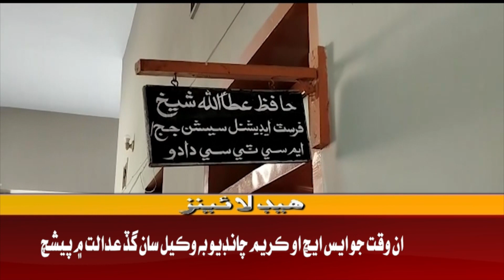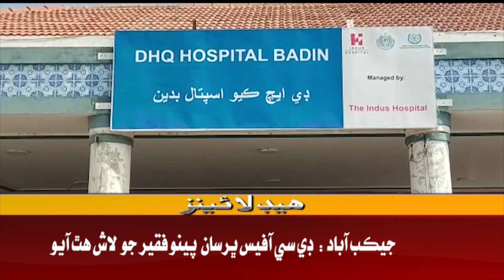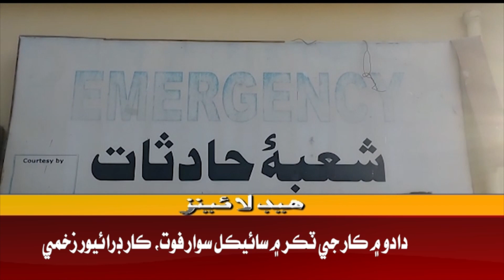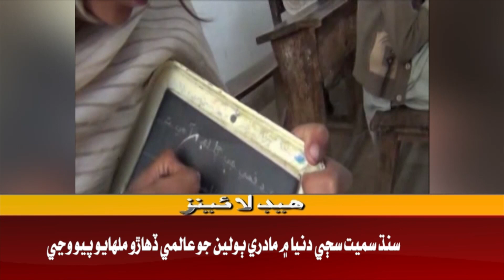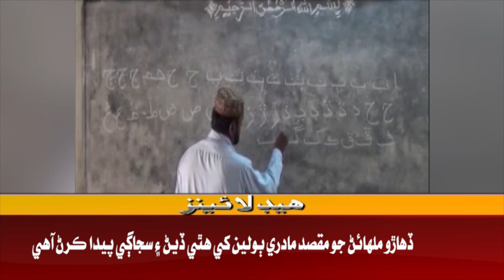03 PM Headlines ||Awaz TV News || 21 February 2023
03 PM Headlines ||Awaz TV News || 21 February 2023 ||